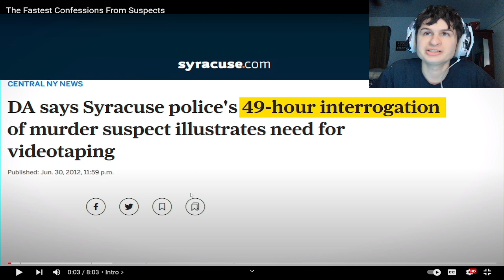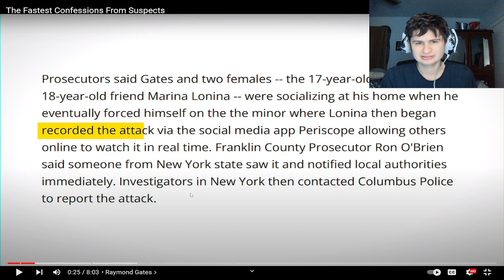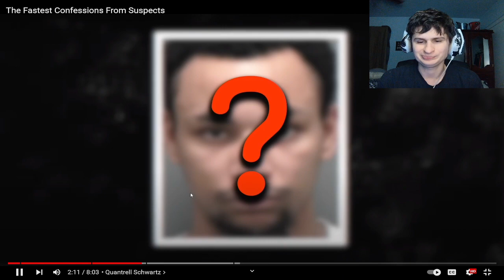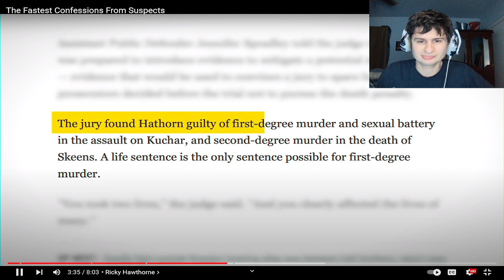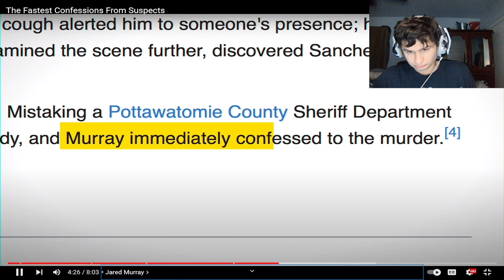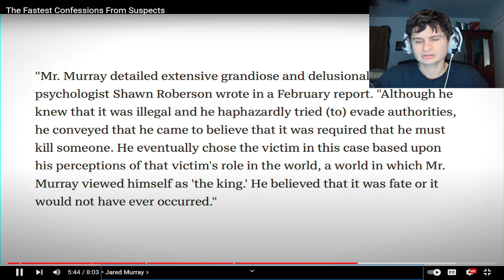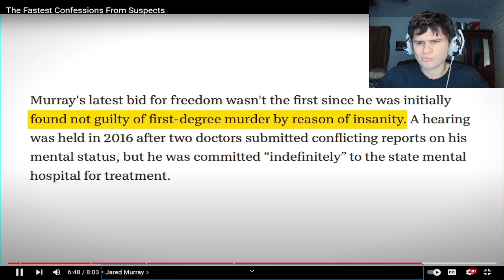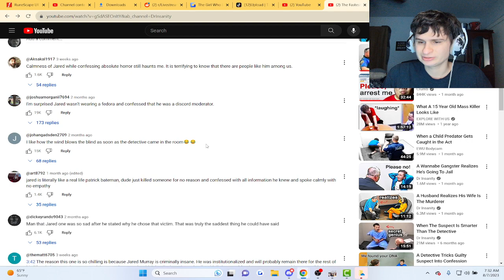The Fastest Confessions From Suspects | Reaction!